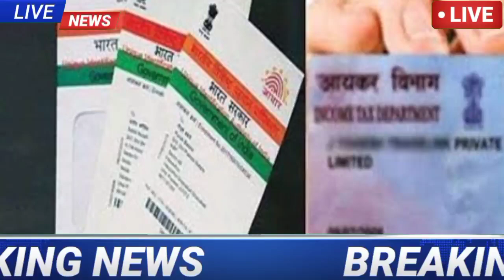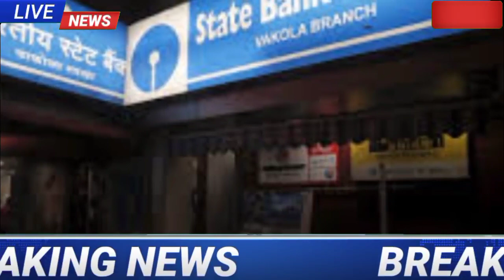State Bank Of India News Today।State Bank Of India New Update News।SBI Latest News LIVE Video।।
latest news updates
Live news